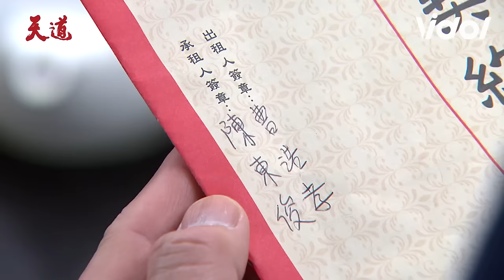天道／雅潔還活著？意外公開超音波富米、再興心疼流淚 美華下跪嗑頭全場情緒失控！｜天道 Fight For Justice｜三立娛樂星聞